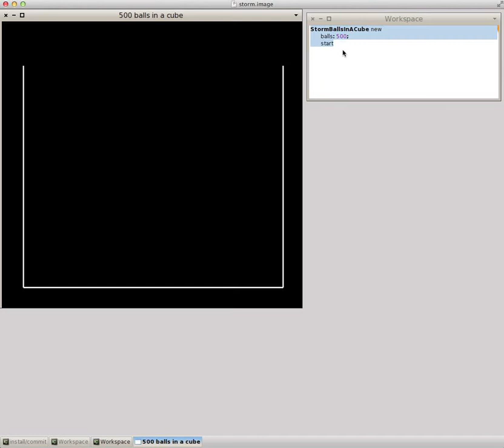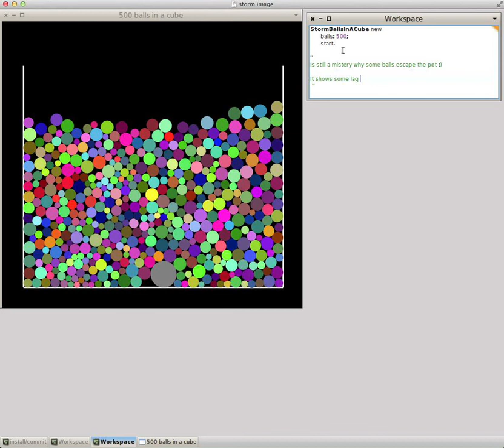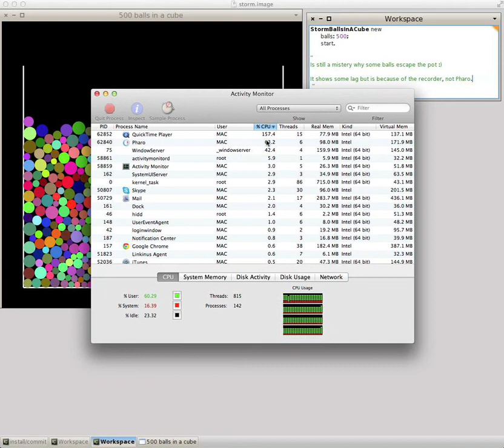500 balls in a cube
A small collision example